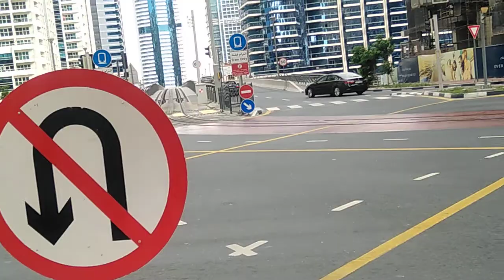Dubai Volg Marina JBR Part number 2 On Duty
very beautiful place ❤️🤩❤️🤩❤️🤩
Talabat Ridar biake